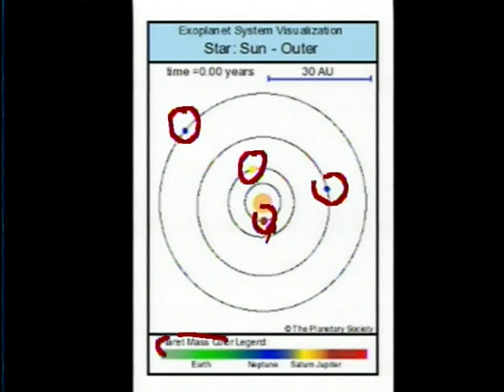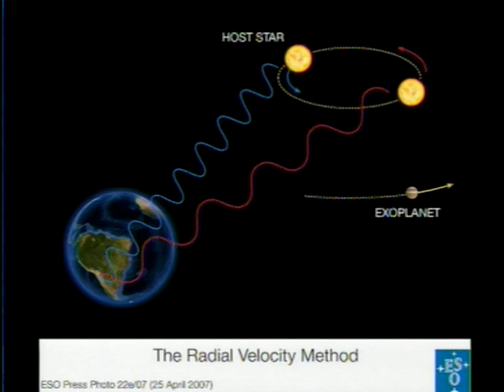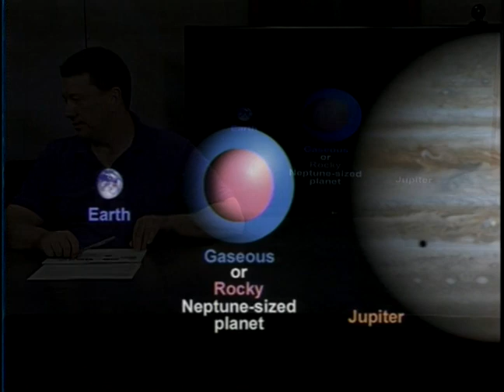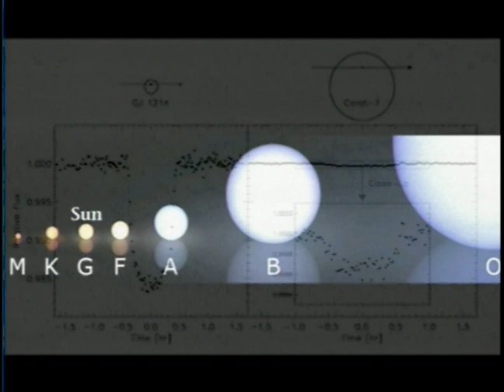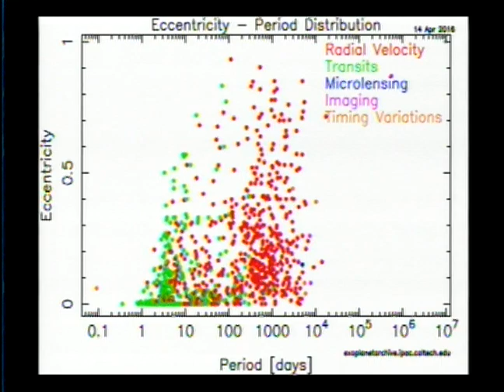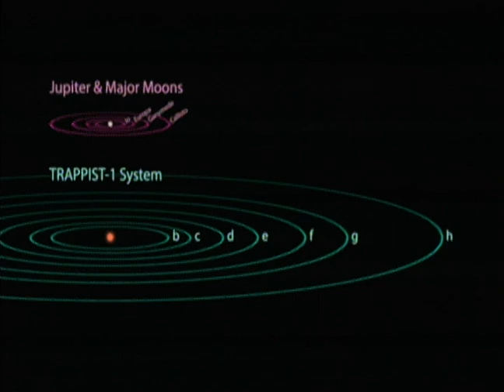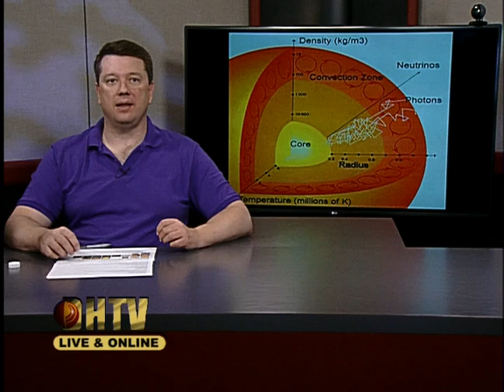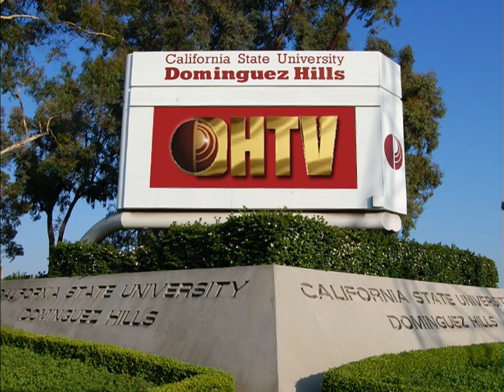PHY195 Astronomy #12 Spring 2017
Astronomy with Bruce Betts   "Tour of the Solar System"
Taught by Bruce Betts of The Planetary Society for undergraduates and astronomy enthusiast

Take a tour of the Solar System in class of Dr. Bruce Betts' 2017 online Introductory Planetary Science and Astronomy course at California State University Dominguez Hills. The lecture moves outward through the Solar System (including moons and ring systems of planets): Mercury, Venus, Earth Moon, Mars, asteroids, Jupiter, Saturn, Uranus, Neptune, Pluto, Eris, Trans Neptunian Objects, and comets.